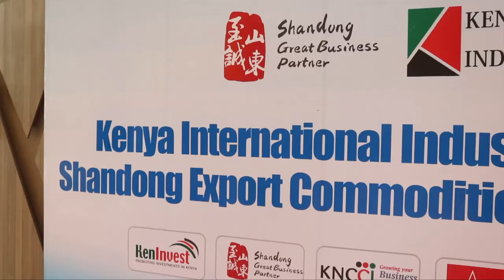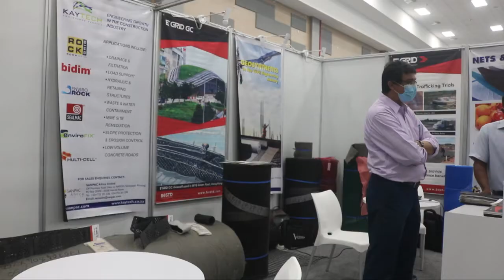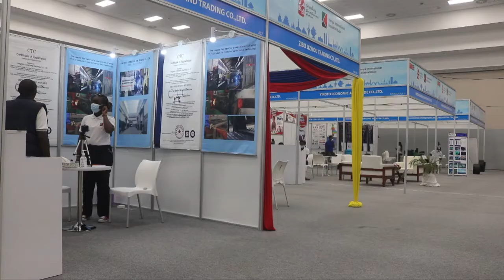HOW KENYA IS CREATING AN ENABLING BUSINESS ENVIRONMENT FOR INVESTORS!!